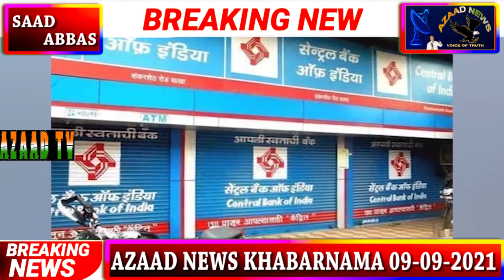AZAAD NEWS KHABARNAMA 09-09-2021